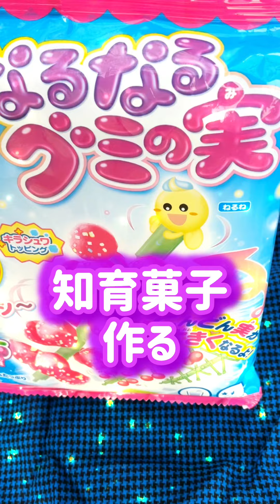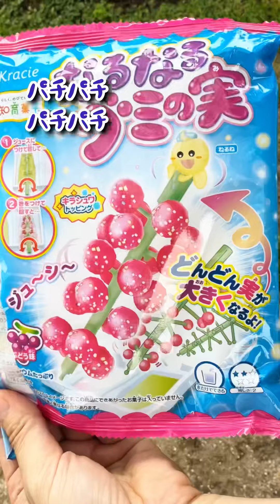【知育菓子】子どもだけで作る【なるなるグミの実】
頑張った🍇